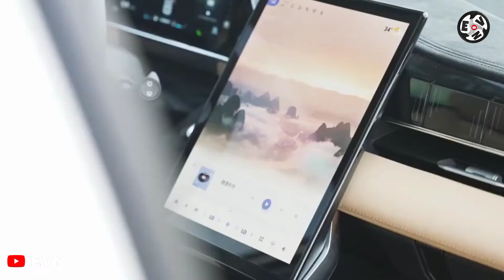New 2023 Geely Boyue L - Stylish Hybrid SUV। EVN।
New 2023 Geely Boyue L - Stylish Hybrid SUV Design Specs and Pricing
Geely has unveiled the new Boyue L SUV, a model that is positioned in between the Boyue and the Xingyue L SUVs. This is built upon the Compact Modular Architecture (CMA) platform that is a joint Geely-Volvo development, which also underpins the Volvo XC40, Polestar 2 and several Lynk & Co models.

Though named after the Boyue that forms the basis of the Proton X70, the Boyue L arrives with much sharper, more futuristic styling, which will be applied to future Geely models. The new SUV measures 4,670 mm long, 1,900 mm wide and 1,705 mm tall with a wheelbase of 2,777 mm, according to Car News China. For comparison, the Proton X70 measures 4,519 mm long, 1,831 mm wide and 1,694 mm tall.

The Boyue L gets LED lighting elements which span the vehicle’s width, its design mirroring that of the prominent front grille. Sharper lines feature throughout the vehicle’s exterior, along with a window line that arcs upwards. The rear end of the Boyue L also uses a full-width tail lamp assembly with vertical arrangements at each corner, complementing the vehicle’s headlamp design.

Powertrains for the Boyue L consist of two internal combustion petrol engines and two hybrids; these are a 2.0 litre turbo petrol with 218 hp and 325 Nm and a 1.5 litre turbo petrol producing 181 hp and 290 Nm, while the electrified powertrains are a hybrid and a plug-in hybrid, each with a 1.5 litre internal combustion engine, according to Car News China.

Both the 2.0 litre and 1.5 litre turbocharged engines for the Boyue L are paired with a seven-speed dual-clutch automatic, while the hybrid powertrains are paired with a three-speed dedicated hybrid transmission (DHT).

The latter was announced at the launch of the group’s Leishen Power powertrain brand, and the three-speed DHT packs two integrated electric motors, transmission and controllers joined with the 1.5 litre supercharged, direct-injection hybrid engine..